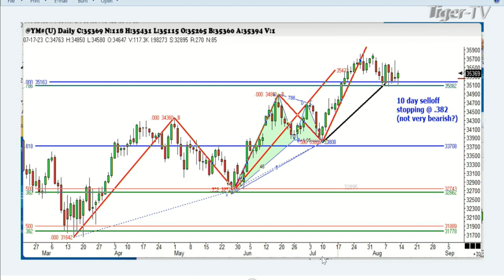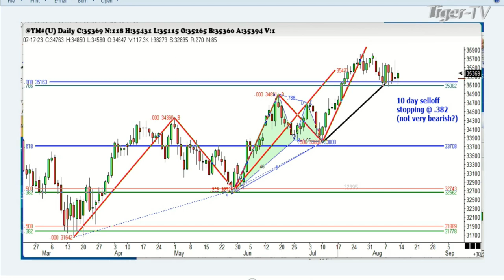August 15th 1PM ET Market Update on TFNN - 2023